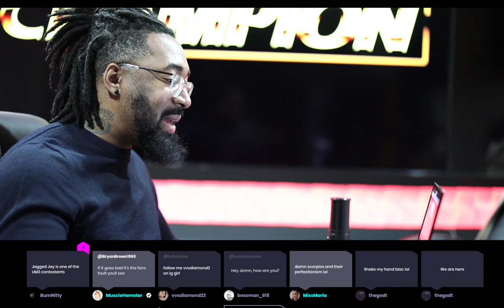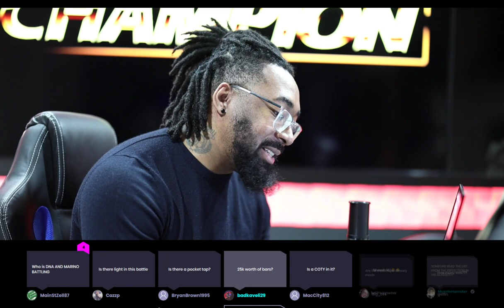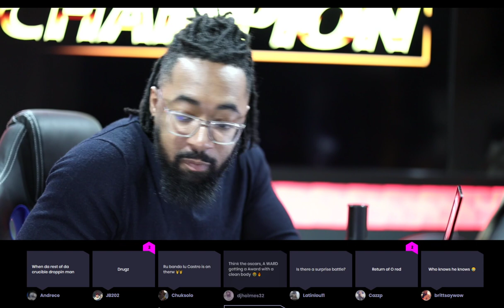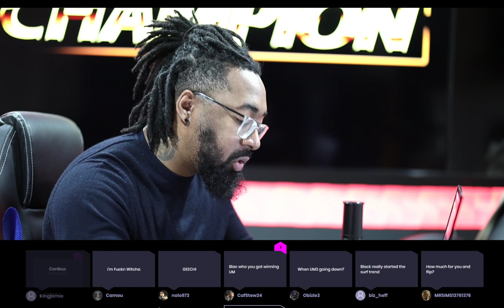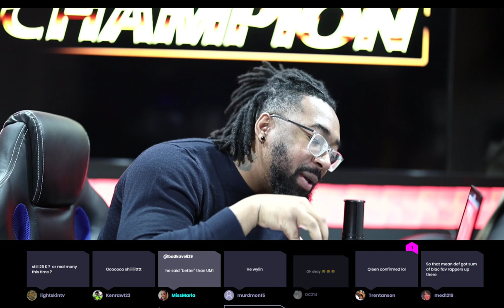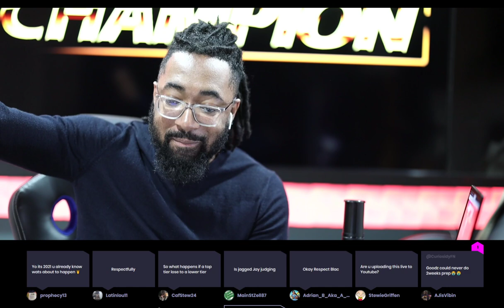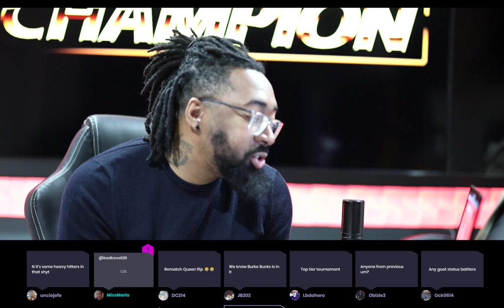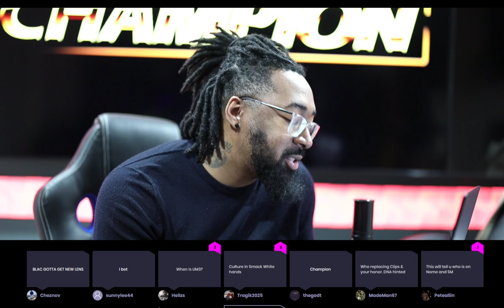ULTIMATE MADNESS 3? WHAT WILL HAPPEN? SPECULATIONS?